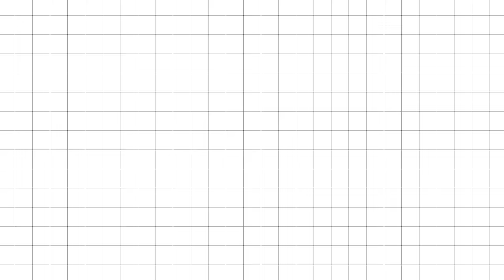Visa Chief Marketing Officer Frank Cooper Knows The Secret To Business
Visa CMO joins Rich Kleiman for Boardroom Talks, a new conversation series from Boardroom. Cooper, who has a storied history in the business world that includes stops at PepsiCo, BlackRock and BuzzFeed, spent decades crafting and perfecting storytelling around some of the world's biggest corporations. In this conversation, Cooper and Kleiman discuss the early 90s in New York and how hip-hop had a breakthrough in the corporate space, how companies like Blockbuster and Tower Records refused to evolve for modern times causing them to parish and how important it is for industry professionals to continue to learn at a novice level to grow. Interestingly, Cooper gives an anecdote about the work ethic of Actor and Performer, Ludacris, which shines light on how opportunity in Hollywood is plentiful to those who lean into preparation and consistency. Lastly, Cooper shows how for major companies, we could be seeing the end of celebrity endorsements as we know them.